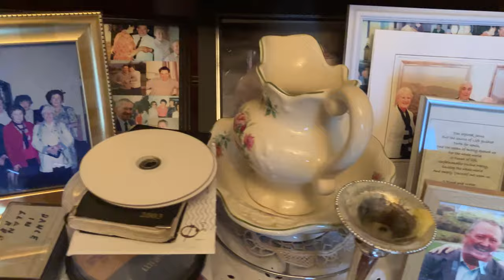"John Pat & Brigid" - St Garvin's NS Rathmullan Film Festival 2024